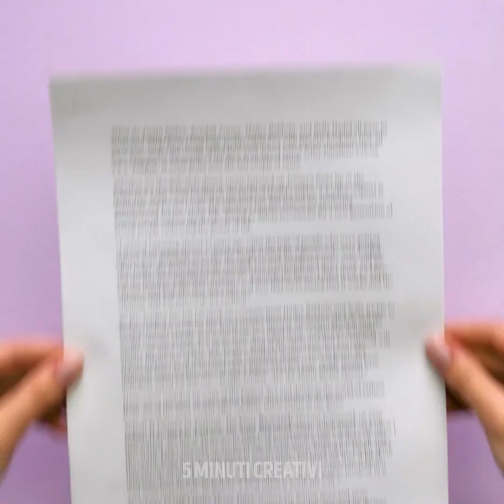30 IDEE SUPER UTILI PER ESSERE PRONTA IN UN SOLO MINUTO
TRUCCHI DI BELLEZZA INCREDIBILI PER ESSERE PRONTA IN UN ATTIMO

Se vuoi essere sempre perfetta senza dover spendere un sacco di tempo a prepararti, beh, allora guarda tutti i miei trucchi geniali.
Puoi arricciare i capelli grazie all'aspirapolvere.
Se non hai più i cerotti per sotto gli occhi, puoi mischiare insieme della gelatina con del tè verde e poi versarlo in un contenitore. Poi, applica la miscela sotto gli occhi per eliminare gonfiore e occhiaie.
Ti faccio vedere un modo semplice per applicare l'eyeliner. Prima fa tanti piccoli puntini per creare la forma desiderata, poi collega tutti i puntini e hai fatto.
Se hai un vecchio paio di calze, puoi usarla come cuffia per una parrucca.
Non portare con te l’intero tubetto di dentifricio quando viaggi. Invece, aggiungi qualche goccia su della carta forno e poi cospargici sopra del bicarbonato di sodio e aspetta che si secca. Poi, metti tutto in un piccolo contenitore di plastica e voilà.
Guarda tutto il video per vedere altri trucchi utili per viaggiare.

Segnalibri:
0:07 – Trucchi di bellezza incredibili
0:55 – Cerotti per sotto gli occhi
3:04 - Fantastici trucchi per viaggiare
6:01 - Incredibile contenitore per gli accessori da bagno
7:42 - Trucco compatto mono uso fai-da-te
11:29 - Incredibili trucchi con l'henné
14:27 – Crea delle lentiggini finte
16:24 - Come eliminare le occhiaie